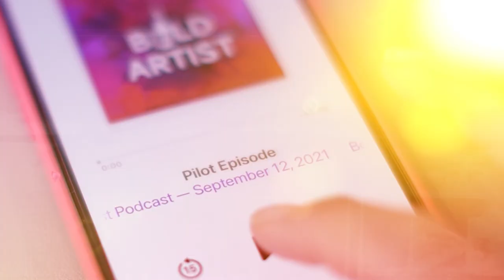Can you quit your day job and become a full time artist? / Ep 11 Bold Artist Podcast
Be liberated by bold color!

The visual arts have always been front and center of Tricia Faulkner's life, but not how you might think. As a pharmacist Tricia, of Nashville, Tennessee, USA, used art to illustrate to clients how medicine worked. Hear more of her journey including how she has moved away from her professional career to pursue her passion for painting.  “I am in love with art. It’s everything to me, it’s my heart, it’s my soul.”

HIGHLIGHTS:
- The shift from realtor to painter
- How moving over 36 times affects an art career
- How the study habits she learned as a pharmacist help her being an artist
- Fall in love with painting

Find more about our guest artist Tricia Faulkner and our hosts Marijanel and Charla on their websites and Instagram and be sure to check out Bold School and the online courses offered inside this world changing community.

Please leave us a review, rating, thumbs-up, or stars on your favorite podcast app!
On Spotify hit the three dots icon in the upper right corner and click rate the show and then leave the stars.
Thank you for supporting the Bold Artist Podcast!

Licensed Epidemic Music: ES_Emelie by Mondays, ES_Pullulate (Sting Version) - Aoroa